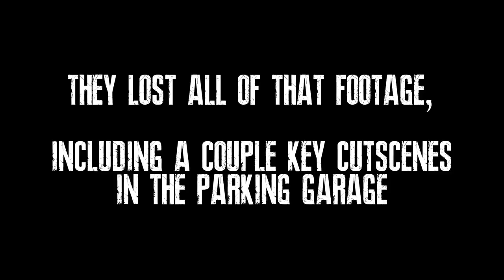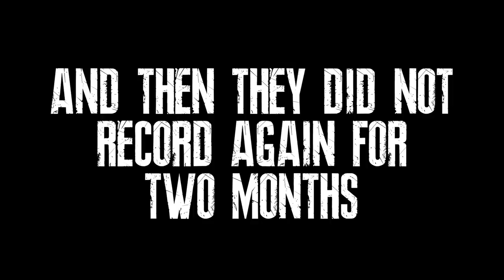James | Resident Evil 2 (2019) - Leon B | PART 2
♥ New videos on weekdays! ♥